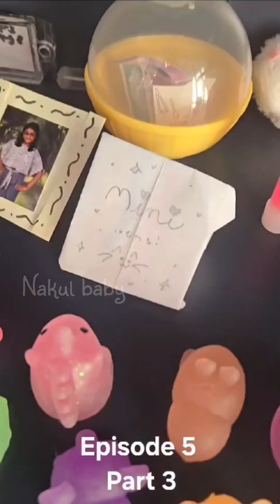Cafe Episode 5 Part 3………. Unicorn 🦄 || Boba 🧋 machine ….…….wait for Cafe Episode 5 Part 4